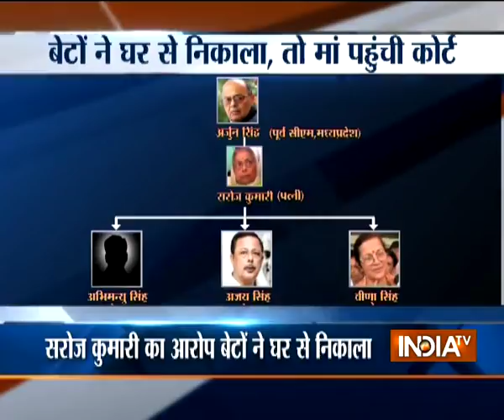Former Union Minister Arjun Singh's wife accuses son of mistreatment, moves court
Former MP Chief Minister late Arjun Singh's wife Saroj Kumari moved a court here, alleging that her sons Abhimanyu Singh and Ajay Singh were harassing her and had forced her out of her house.